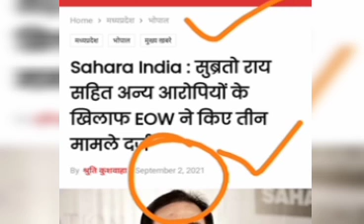Sahara India news 4 September 2021, सभी सहारा इंडिया परिवार के निवेशकों के लिए बहुत ही ज़रूरी सुचना